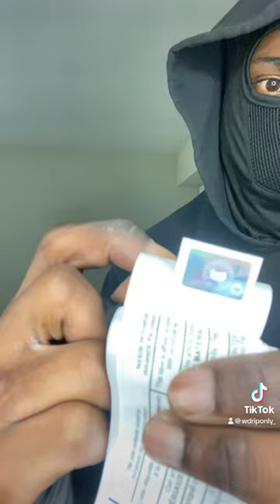$25 Canada Goose Vest From PANDABUY🐼🫨🔥